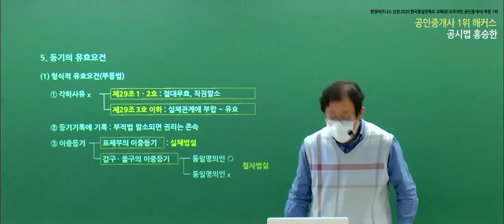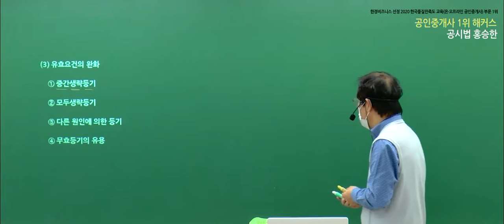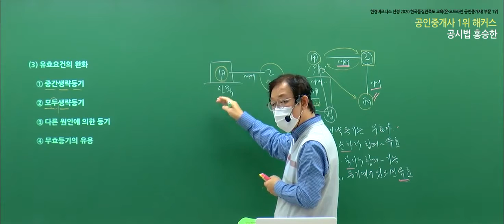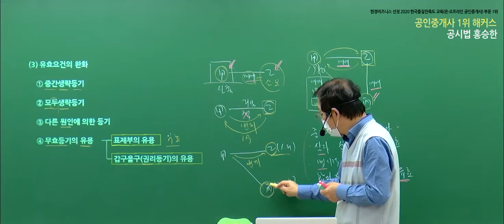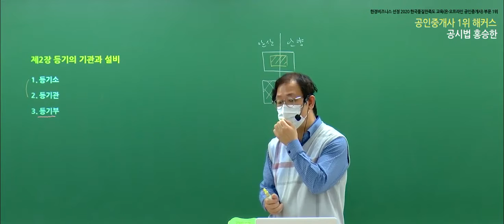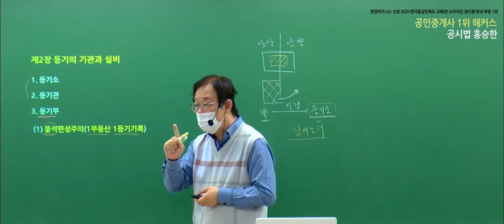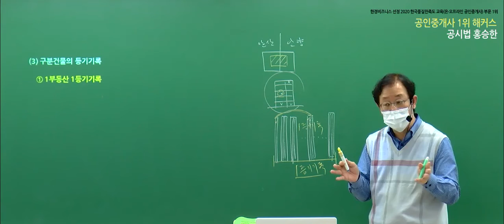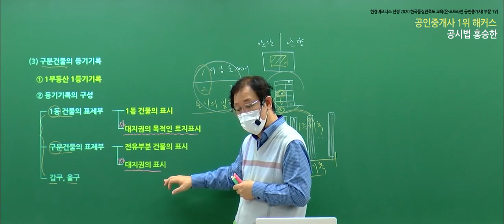공인중개사 부동산공시법 유료인강 무료공개｜해커스 홍승한｜2021입문이론 14강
- 부동산학개론 : 강양구 교수님
 - 민법 및 민사특별법 : 민희열,이종근 교수님
 - 중개사법령 및 중개실무 : 정지웅 교수님
 - 부동산공법 : 어준선,김용철 교수님
 - 부동산공시법 : 홍승한,김의열 교수님
 - 부동산세법 :  신동우 교수님

2021 기초교재 + 강의 무료로 받고 공부 시작하기

3,000개 이상 학습자료&무료인강 제공!
네이버 공인중개사 대표카페 [공도사]